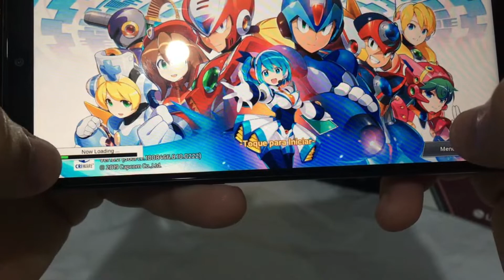MEGA MAN X DIVE RODA BEM NO TECTOY ON !?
Bora jogar MEGA MAN X DIVE no TECTOY ON e ver se roda bem ou não